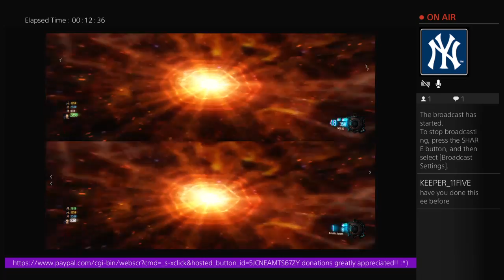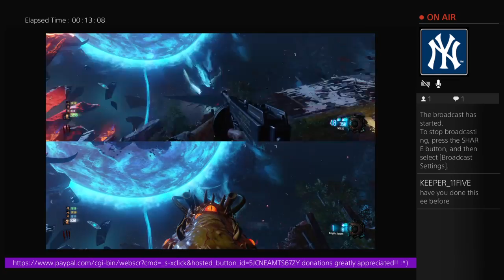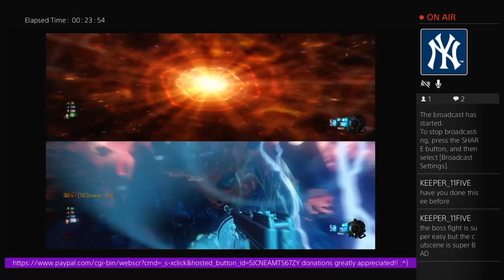Black ops 3 zombies revelations easter egg attempt live stream road to 1000 master prestige